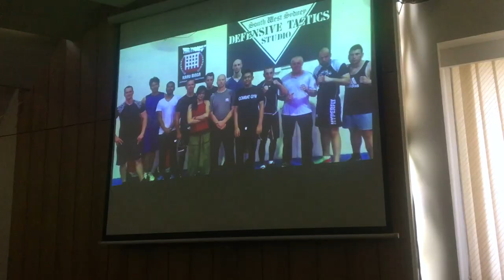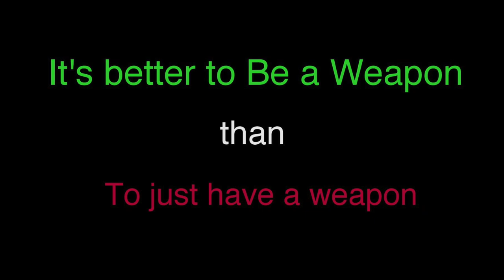Women's Workshop in East West University